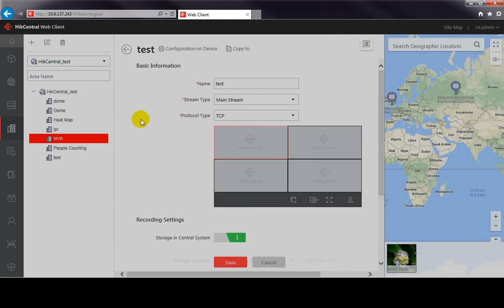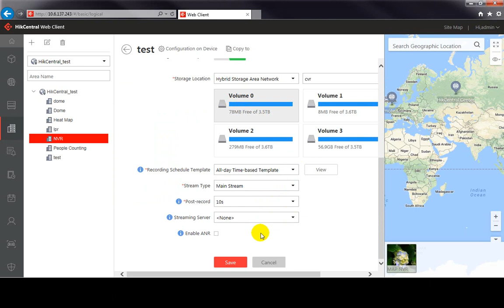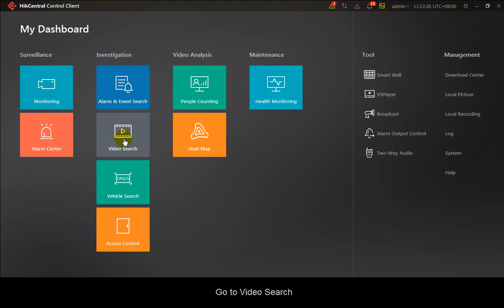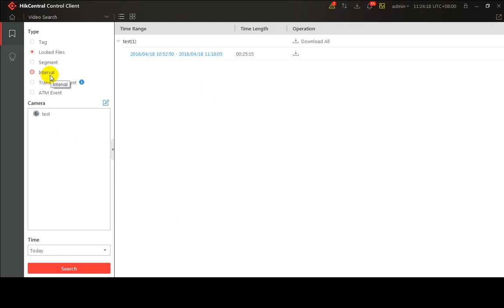HikCentral_RSM Monitoring